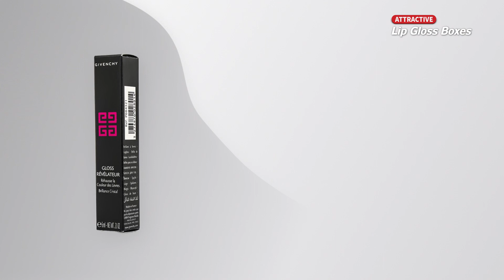Lip Gloss Boxes | Lip Gloss Packaging Boxes | Custom Lip Gloss Boxes | Cosmetic Boxes Wholesale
What type of lip gloss you need? Can’t tell by the packaging?
Well, that is because most of the LipGlossPackagingBoxes print color on the top that is different from the product inside. We understand your this worry and thence, provides you with the best colors option and product samples so that we can get you lip gloss boxes of your desire. Printcosmo expertise in making the best CosmeticBoxesWholesale in USA. All you need is to tell the dimension of the product and printing you need on it. We got it covered for you.
Printcosmo entertain their clients with full design support, you can get the boxes in full color printing. And along with designing free samples can be provided on request as well. So, grab this opportunity and make your CustomLipGlossBoxes worth a look for everyone else by advertising your elegant logo on it.

Telephone:
Address:
USA : 990 HWY 287 N Ste 106 # 246 Mansfield , Texas , 76063